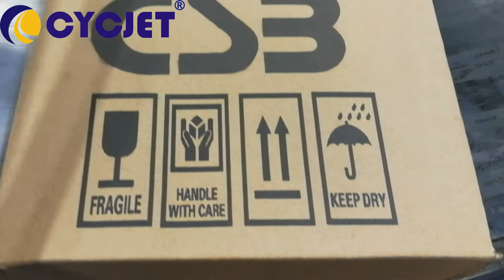CYCJET C700 Large Format Inkjet Printer/Carton Box labeling Machine/Case coder